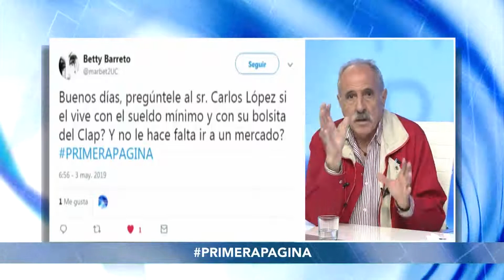Carlos López | Primera página | 2-2